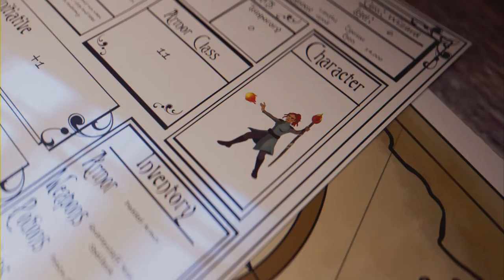Lies Of P - Ep 4 Funny Rage